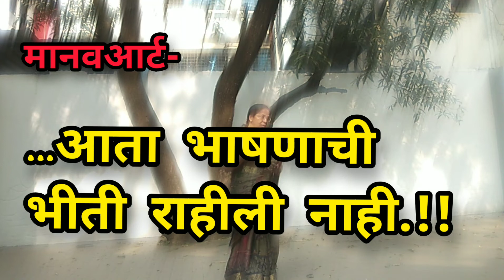भाषणाची भीती वाटत नाही.!! भाषण करायला शिका मानवआर्ट-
भाषण कसे करावे भाषणकला प्रशिक्षण, प्रभावी सूत्रसंचालन कसे करावे भाषणकला प्रशिक्षण प्रभावी भाषण कसे करावे भाषणाची तयारी कशी करावी भाषण करायला शिका भाषण आत्मविश्वास चमत्कार भाषण कसे करायला शिकायचे प्रचार सभेत भाषण कसे करावे भाषणाची आवड चला भाषण करायला शिकूया सभा गाजवू या स्टेज गाजवू या भाषणकला धाडसाने भाषण करायला शिका मराठी भाषण कसे करावे छत्रपती शिवाजी महाराज भाषण छत्रपती संभाजी महाराज भाषण मला वक्ता व्हायचंय आहे मी वक्ता होणारच भाषणाची भीती का वाटते भाषण शस्त्र भाषणाचे महत्त्व भाषणाचे आवाज चढ आणि उतार राजकीय भाषण कसे करावे सभेत जोरदार भाषण कसे करावे हिंदी मै भाषण कैसे करे।।

Manavart